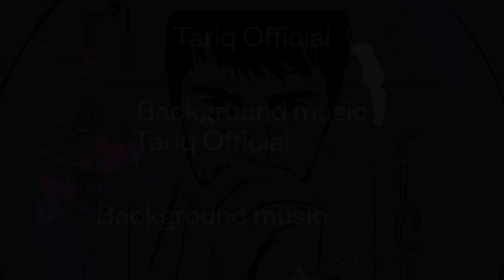Enthusiast by Tours background music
New wallpaper link